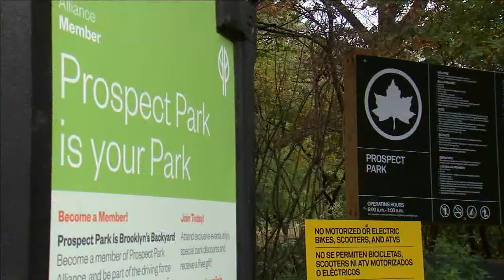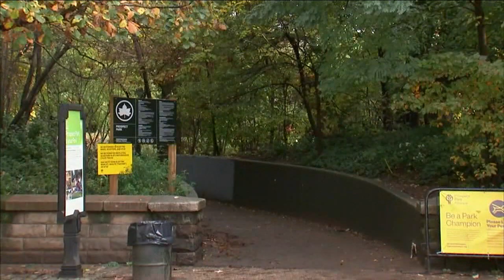Suspect turns tables on woman seeking justice for dog's death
Jessica Chrustic's dog was killed in an attack in Prospect Park, and two months later, she is still trying to track down the killer. Kemberly Richardson has the story.